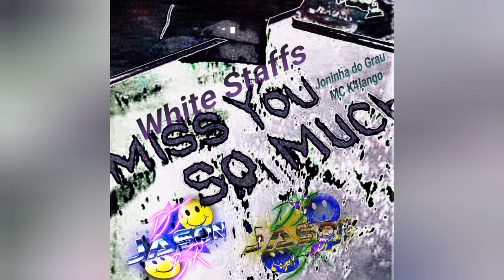DJ Jasonbr ft. Joninha do Grau - Acasalar (Original Mix)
Track name: Acasalar
artists: DJ Jasonbr,Joninha do Grau
álbum:White Staffs
track number:01
Composer: Jonas Sousa Parriao
Release date:06/03/2023
label:D.F.S Records